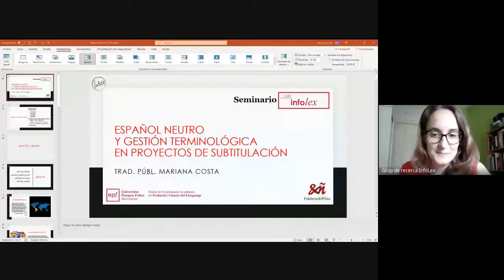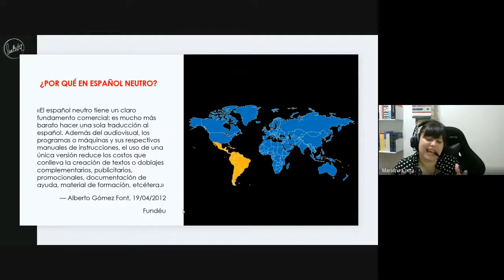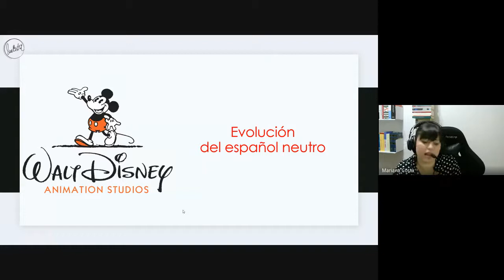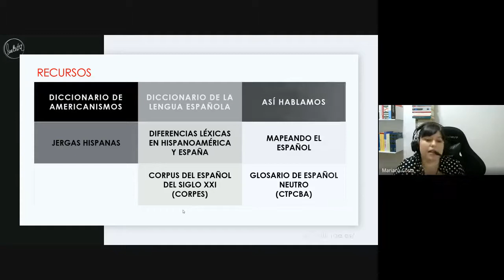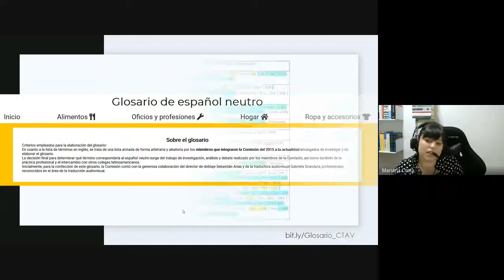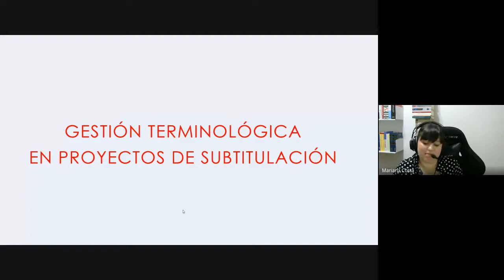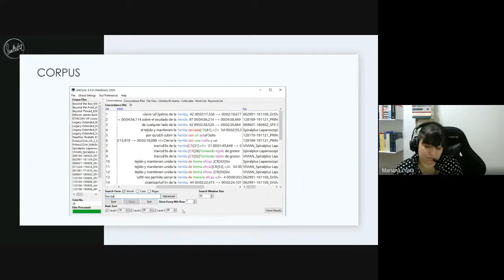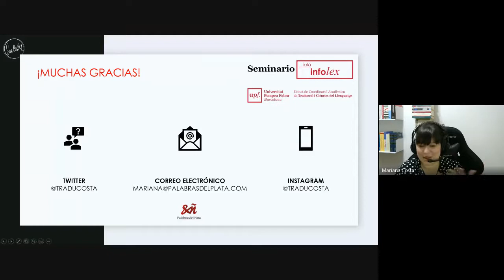Seminario: Español neutro y gestión terminológica en proyectos de subtitulación (M. Costa).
La terminología atraviesa todas las formas de traducción, y el subtitulado no es la excepción. La subtitulación en América Latina está destinada a un público de distintos países que hablan diferentes variantes de español. Por este motivo, las traducciones suelen hacerse a un español internacional o neutro que permita la correcta comprensión de la mayor cantidad posible de hispanohablantes. La elección de cada palabra presenta un desafío adicional. No solo hay que ser fiel al original, sino también evitar una interpretación incorrecta por parte del destinatario. Por otro lado, dentro de la traducción audiovisual nos encontramos con un mercado de subtitulación de videos especializados que incluyen gran contenido terminológico que es necesario traducir de manera correcta y, además, consistente a lo largo del video, de los proyectos, de los meses y de los años. En primer lugar, analizaremos cuáles son las características del español neutro, su alcance, los recursos disponibles para determinar qué término es neutro y cuáles son las ventajas y las desventajas del uso de este español en particular. En segundo lugar, analizaremos dos casos concretos en los cuales la terminología presenta un desafío para el traductor audiovisual, cuáles son los recursos que tiene disponibles para gestionar la terminología de manera adecuada y cuáles son las necesidades que todavía requieren un mayor desarrollo para acompañar de una mejor manera la tarea del traductor.